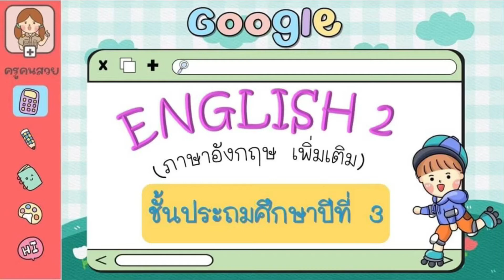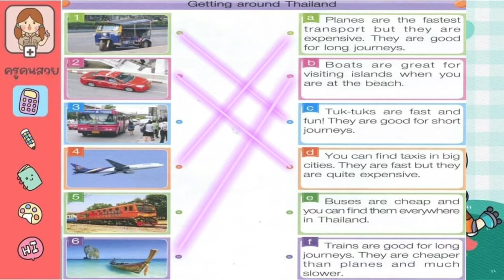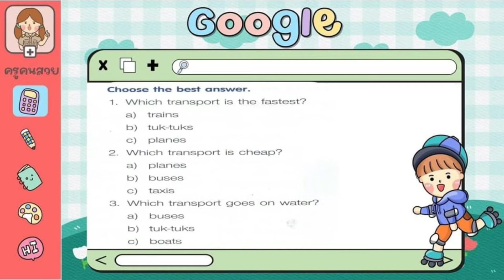อังกฤษเพิ่ม ป.3 | Unit 14 Getting around | 2/3